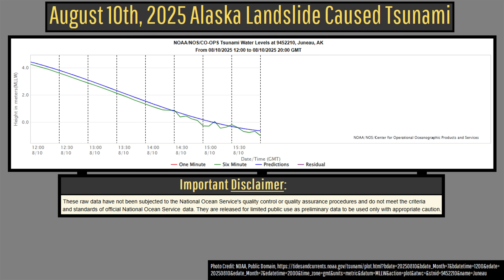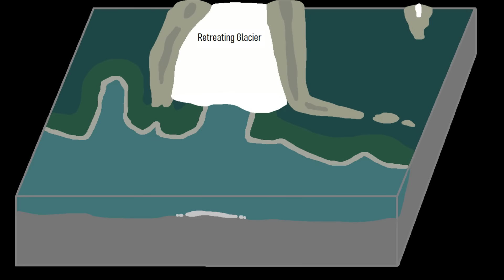A Tsunami Just Struck Juneau; A Distant Large Landslide was to Blame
Last Sunday on August 10th of 2025, Juneau was unexpectedly struck by tsunami. Despite its very small size, it originated at a far more substantial initial height nearly 60 miles away as a result of one of Alaska's largest landslides in decades. Today's video will discuss this landslide, why it was detected by seismic sensors, and why the earthquake occurred through the perspective of a geologist.

Thumbnail Photo Credit: This work "Juneau1", is a derivative of a photo (resized, cropped, increased image brightness, increased image white point adjustment, increased image color saturation, text overlay, overlaid with GeologyHub made graphics (the image border & the GeologyHub logo)) from "Juneau", by: Jay Galvin, jay galvin, jaygalvin, 2010, Posted on Flickr, Flickr account CC BY 2.0. "Juneau1" is used & licensed under CC BY 2.0 by Youtube.com/GeologyHub

Sources/Citations:
[1] U.S. Geological Survey
[2] NOAA
[3] Alaska Volcano Obervatory

0:00 Juneau Tsunami
0:43 Tracy Arm Landslide
1:22 Seismic Waves
3:23 Glacial Retreat
4:03 Landslide Cause